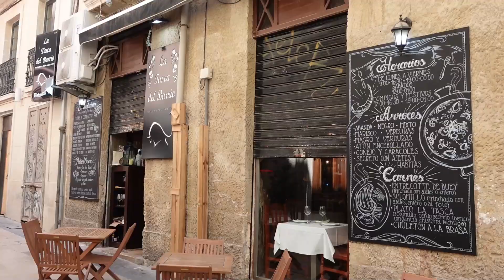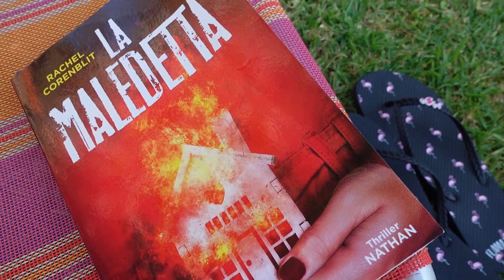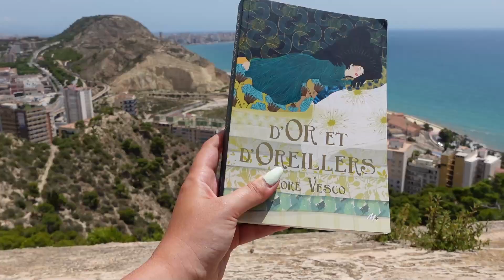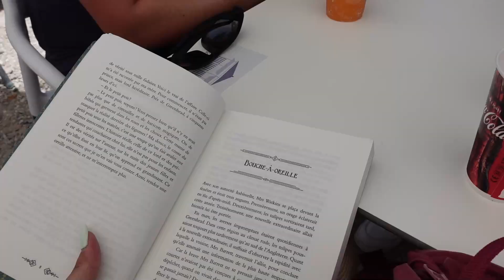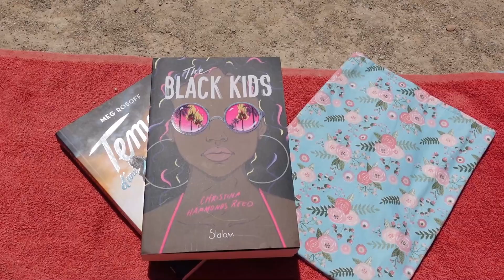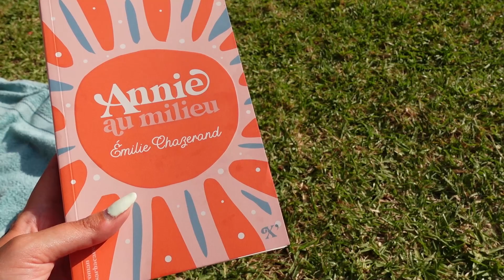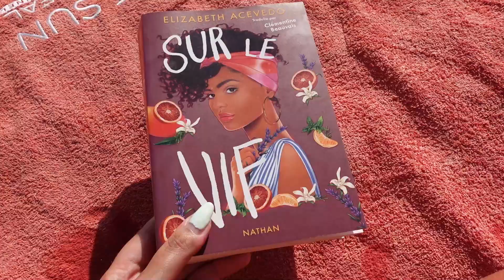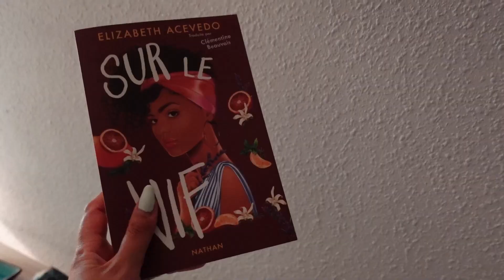Vlog Alicante et quelques lectures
Oyez, Oyez!
Ceci était la deuxième vidéo vlog et je remarque maintenant que je galérais pas mal. Vers la fin du vlog, je me déride mais j'ai tendance à coller ma caméra à mon visage. Nous sommes partis à Alicante, dans l'appartement de la maman de mon compagnon et c'était génial. Vous trouverez quelques avis de lecture.

Je vais arranger ça pour la suite!

Mon compte insta: Coulercommelancre

Dites-moi ce que vous en avez pensé!